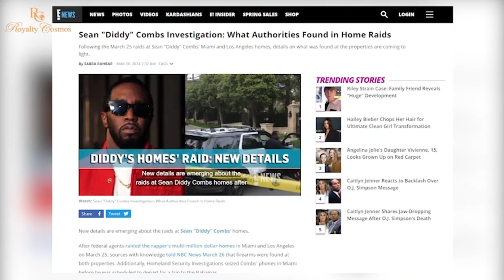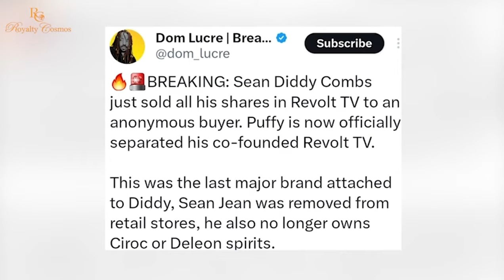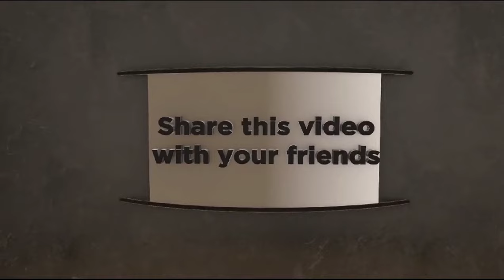Diddy's Loss Of Business Deals And Allies: A Turn For The Worse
The UnfortunateTurn of Events that has befallen diddy Sean Diddy Combs. Diddy losing bussiness deals and allies. Diddy's downward Spiral: losing deals and allies amidst mountain of accusations.